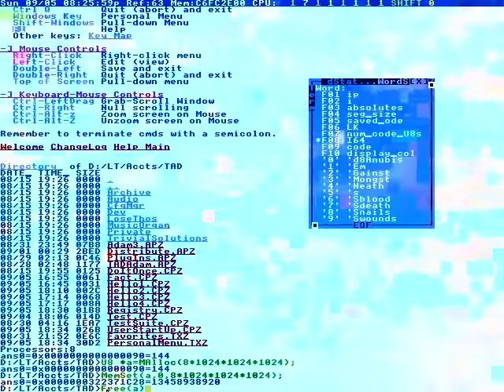School: chettinad Vidyashram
Dallas left 12 police officers
ROBOT- DELIVERED BOMB IN A